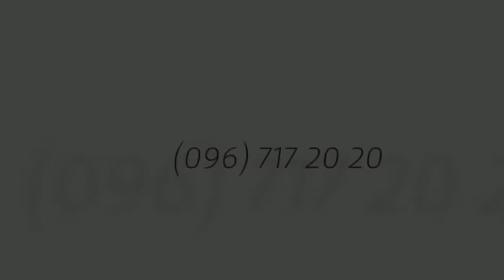"Верховина" санаторій в Карпатах недорого лікування в санаторії карпати низькі ціни якісне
"Верховина" санаторій в Карпатах недорого лікування в санаторії карпати низькі ціни якісне 05766